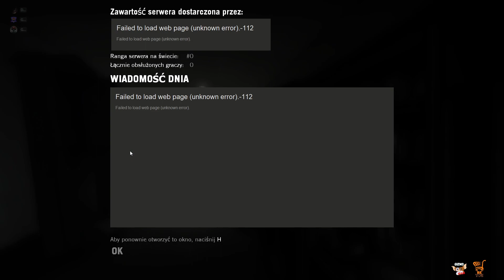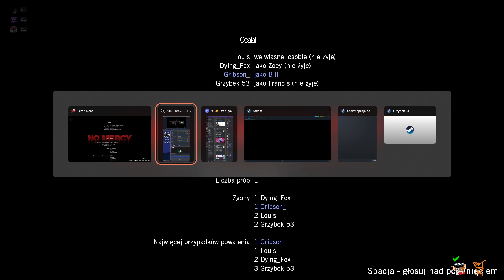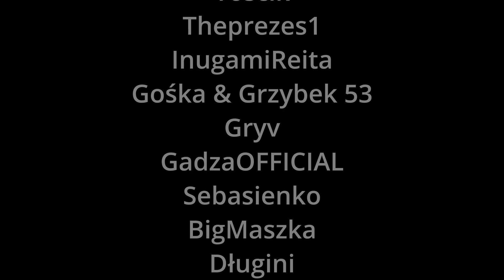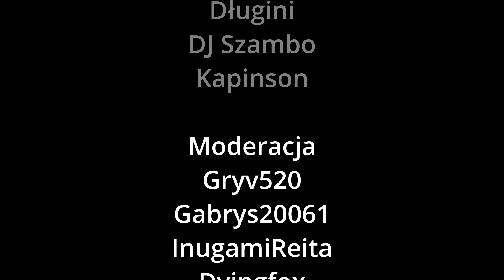Left 4 Dead walczymy z zombi odc.3 Byłem gotów na to poświęcenie.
Gramy razem z @dyingfoxy3236 i @grzybek53 w Left 4 Dead. Jeśli masz ochotę to możesz zobaczyć ten gamplay również u

Zapraszam na moje streamy, gdzie nowoczesność miesza się z oldschoolem. U mnie zobaczycie gry z różnych lat, od tych najstarszych po najnowsze. Staram się wybierać różnorodne tytuły, bo myślę, że nie ma nic gorszego niż nuda w świecie gier. Grywam solo i w towarzystwie, lubię dyskusje na różne tematy i nie boję się „postawić kropki nad i”. Chciałbym, aby ten kanał się rozwijał i w tym możesz mi pomóc.